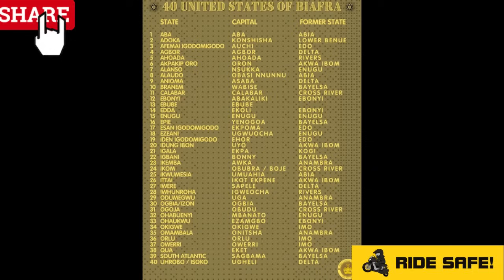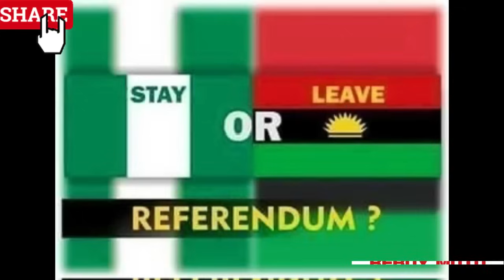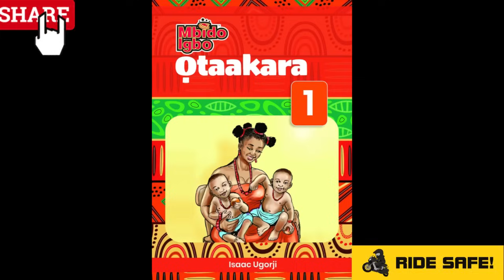FEAR OF BRGIE IS THE BEGINNIN OF OUR ENEMIES DOWNFALL😱E DON HAPPEN AGAIN🏃‍♀️PANIC EVERYWHERE 30DAYS👇